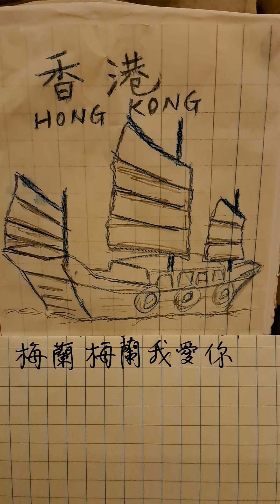梅蘭梅蘭我愛你，結他